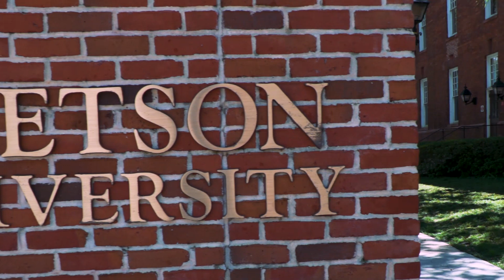Deland House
I produced, shot & edited this short video about DeLand House and Henry DeLand using a Sony FS5 4K camera and Adobe Creative Suite. I art directed all the drone footage shot by drone operator.